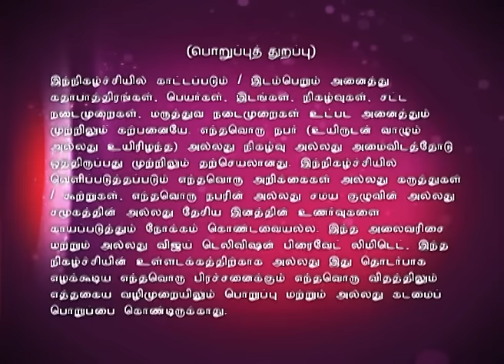Margazhi Vaibhavam 2015 | Episode 21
மார்கழி வைபவம்!
A overlook about the traditional cultures of Tamil Nadu. The different aspects of our culture including our traditional dance, Bharathanatiyam and bhajans and songs celebrating Margazhi.